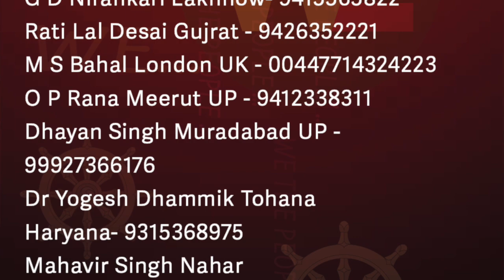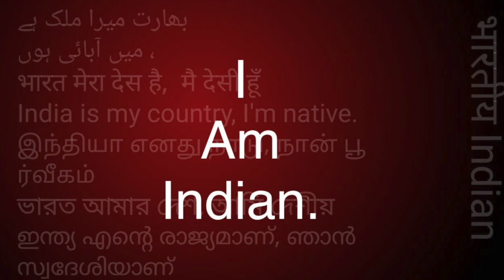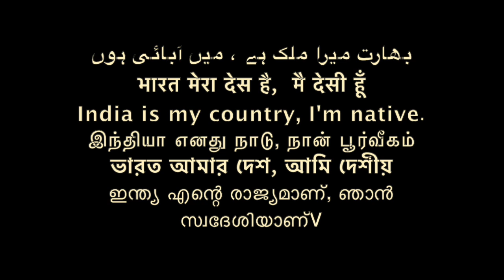समण संघ क्या है वरण सिंघ what is saman sangh by varan singh /Sudhir Raj Singh/Pali